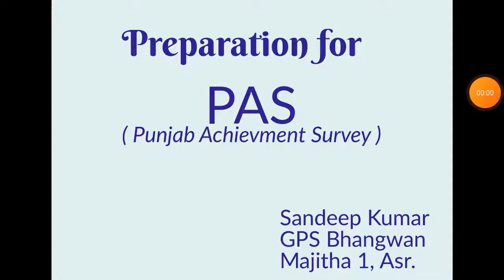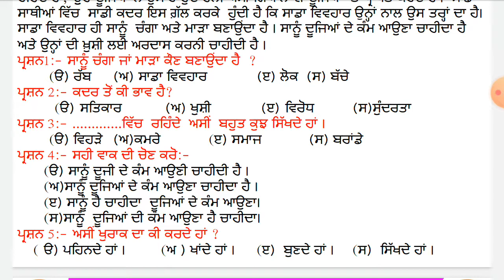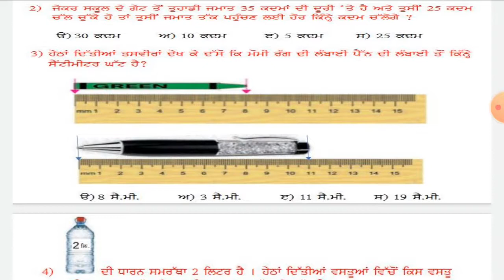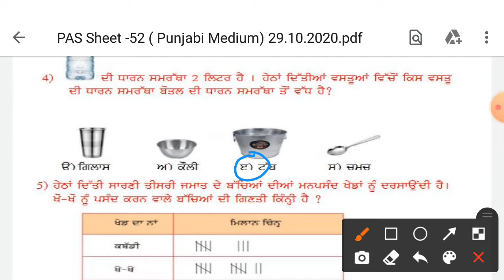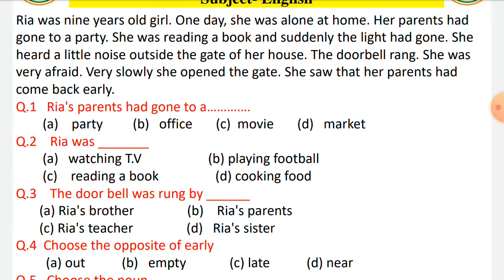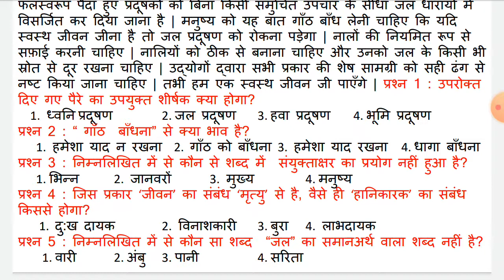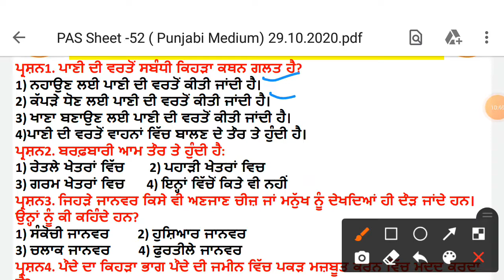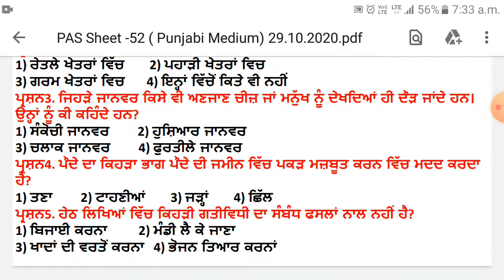PAS ( Punjab Achievement Survey ) preparation